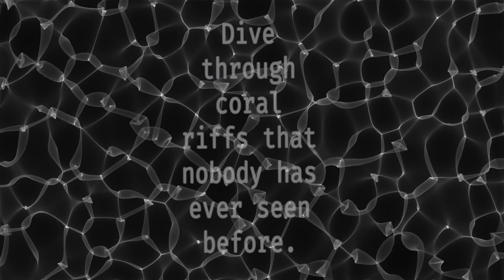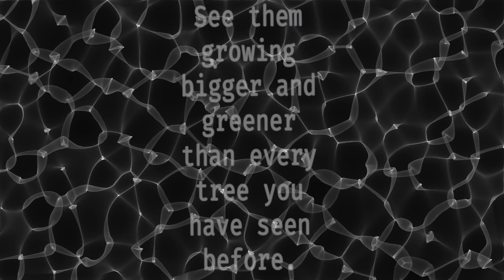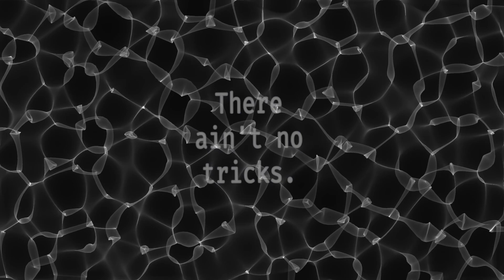Lullaby of a computer-generated voice (Lyric Video)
Dream.
Sleep.
Go to bed.
Leave the world turning.
Count sheep.
One.
Two.
Three.
Are you happy?
Get happy.
Get happy!

Fall into an ocean full of salty water. Dive through coral riffs that nobody has ever seen before. See fishes in their natural environment. Get satisfaction.

Climb up on mountains that are higher than the sun. Plant a tree on top of everyone. See them growing bigger and greener than every tree you have seen before. Go out through the door.

Walk over troubled water on bridges made out of fantasy. Swim under these bridges to reach your destiny. Fly a million miles high in the sky. You can. I'm shy.

Dream.
Sleep.
Stay in bed.
Count sheep.
Four.
Five.
Six.
There ain't no tricks.

This is my first foray into generative music. The audio is generated by a set of VCV Rack patches. The voice track is a heavily modified VoiceOver audio output. Final mix, as always, was done in Logic Pro.